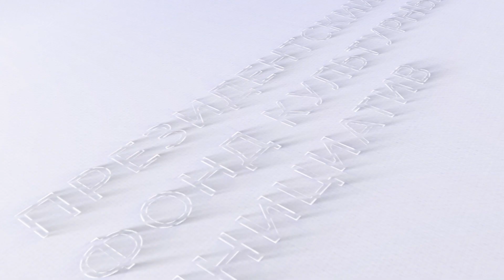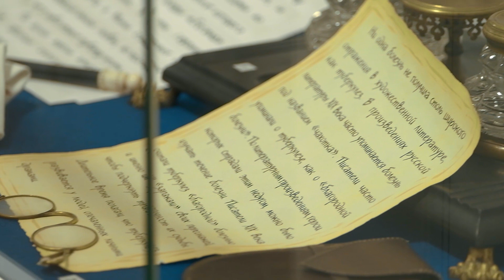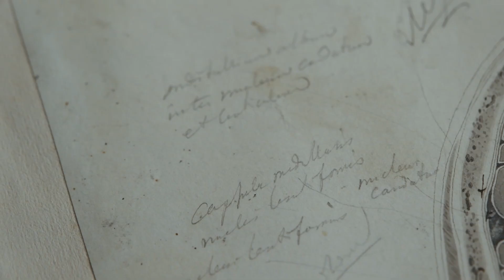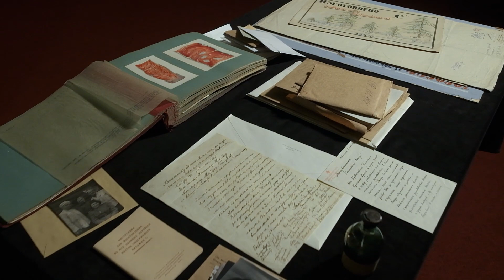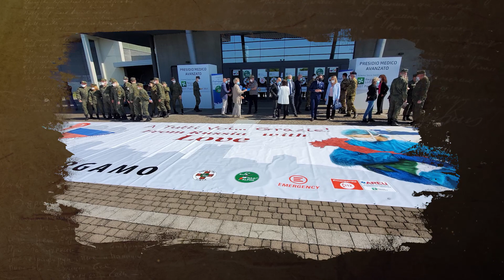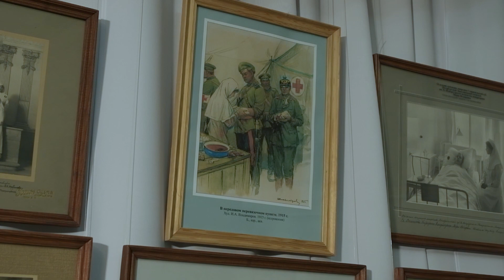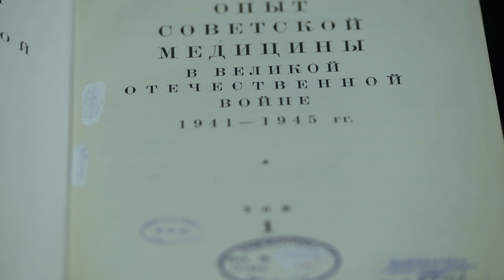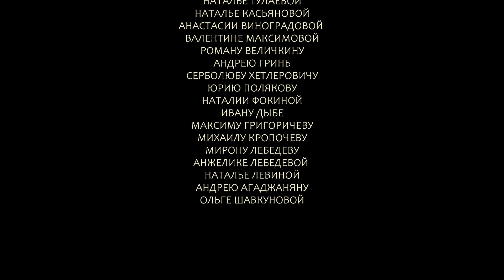Шедевры военных музеев Военно медицинский музей